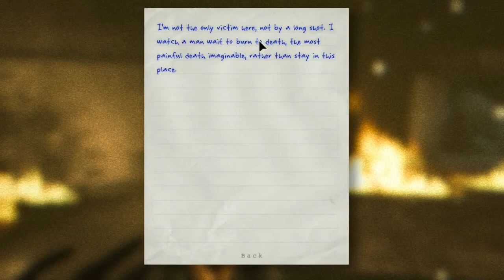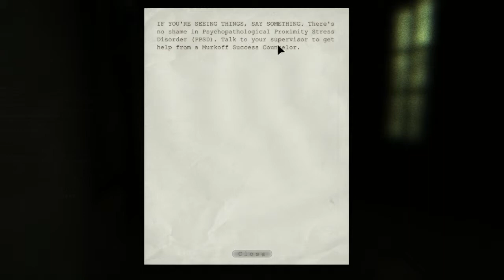Outlast Stream (part 25) - I Really Hate You Father